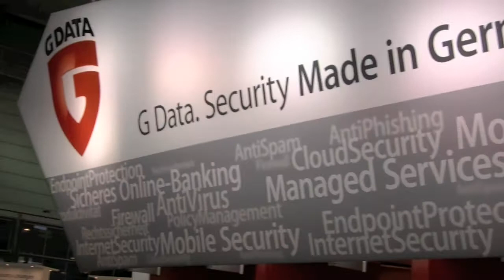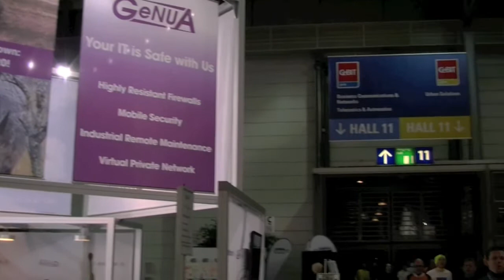Hallen-Marathon @ CeBIT 2012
Hallen-Marathonlauf am Donnerstag den 08.03.
nach Feierabend auf der CeBIT 2012 - MEHR CeBIT..!  :-)